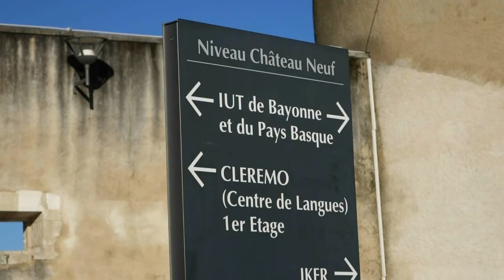EPCI Pays Basque : la société civile prend la parole / Adeline Rombaut